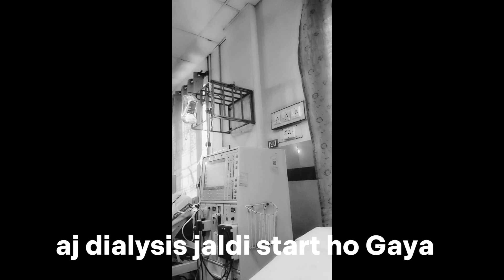aj phir dialysis buhat zabardast hoya....., alhamdiuallah ☺️